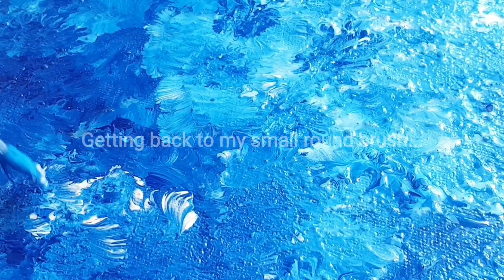Arabic Calligraphy| Ar-Rahim| 99 names of ALLAH| Daily Challenge #02| Islamic Art| Shadow Smug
For those of you who don't know to read or understand Arabic, this is for you;
In this video I have written, 'Ar-Rahim' which means, 'The Exceedingly Merciful'
In this video I have done Arabic Calligraphy(Ar-Rahim) in a simple way with a beautiful acrylic background. I have made it step by step so that you learn from it.
I like to inform you guys that...as you see in the thumbnail and the title, this playlist is an Arabic Calligraphy challenge. So, basically I will be uploading all 99 names of ALLAH one by one each day.

Shadow Smug
-beautiful works of art
Give your home or office a special touch with a unique piece of art.
We create Exquisite artwork in India.  Surprisingly affordable.